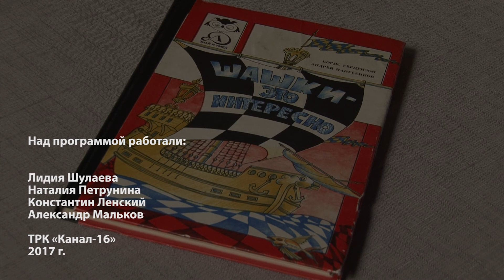Книжная полка. Выпуск №8